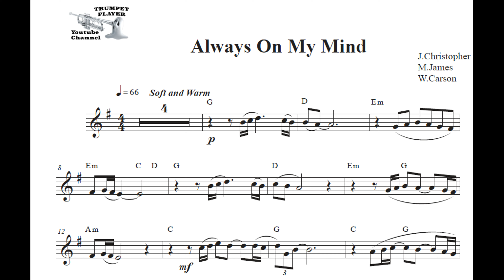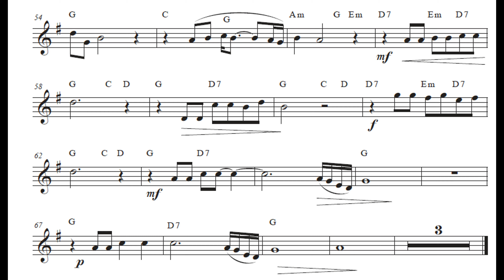Always On My Mind, James, Carson and Christopher [TRUMPET COVER] [ Bb Instr. PLAY ALONG]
Wanna play this with the play-along video? // Quer tocar com o acompanhamento?
Go to our new partner channel (TRUMPET PLAYERS) // Vá ao nosso novo canal parceiro (TRUMPET PLAYERS):